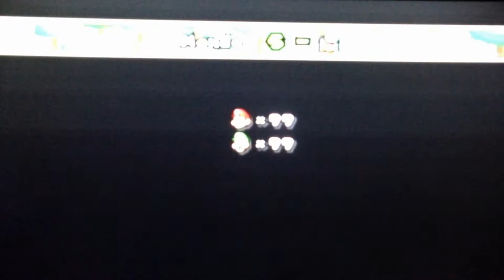Let's Play New Super Mario Bros. Wii #10 - C'est Parti Pour Les Montagnes !